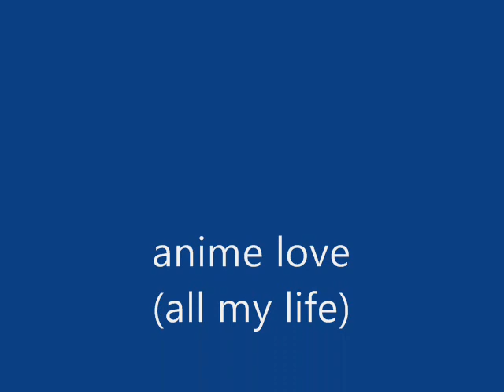anime love (all my life).wmv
recureden el amor como un regalo que nunca puede ser tirado disfrutenlo